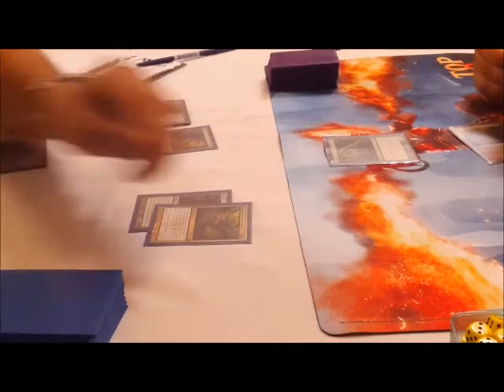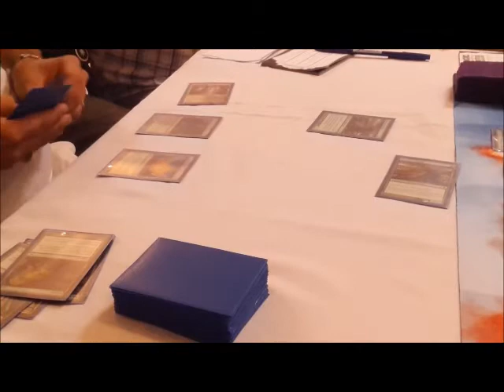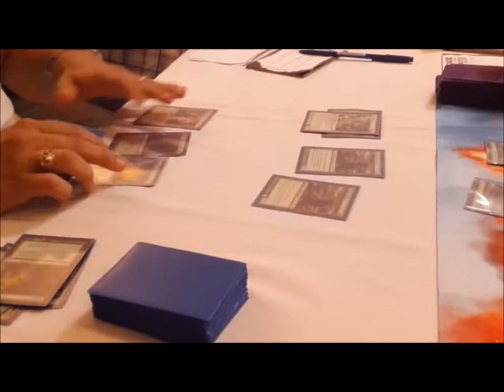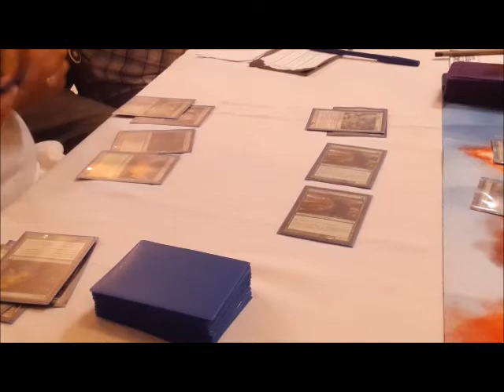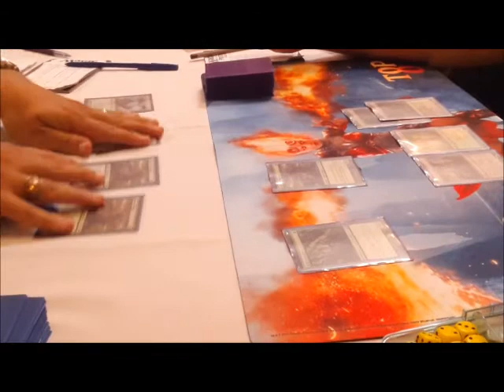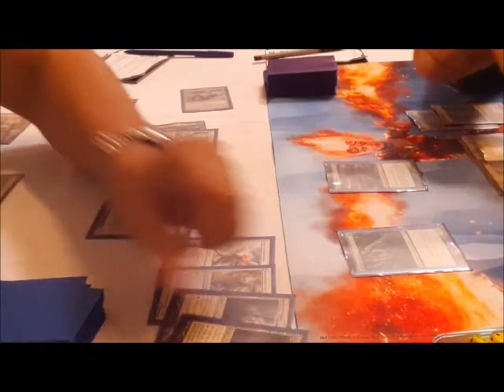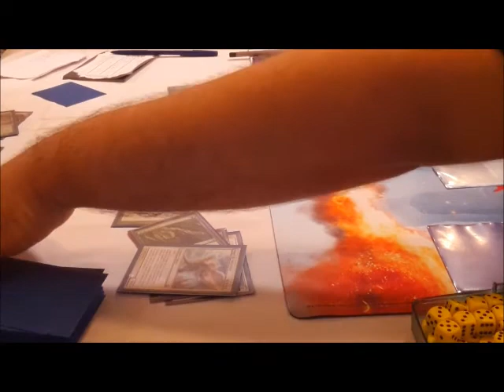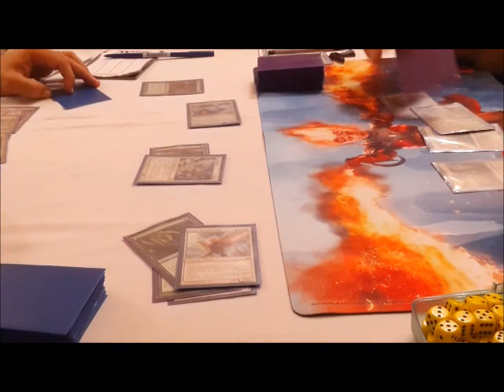RD WMCQ 2013 No 3 Finals Round 2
Dominican Republic's 2013 WMCQ No. 3 hosted by Arsenio Gaming Club. Final match 3rd. Junk Reanimator. Cecilio Tieles (left) vs Daniel Carrero (right)